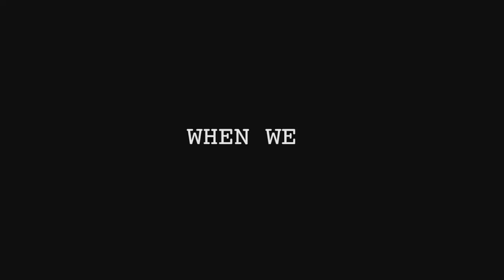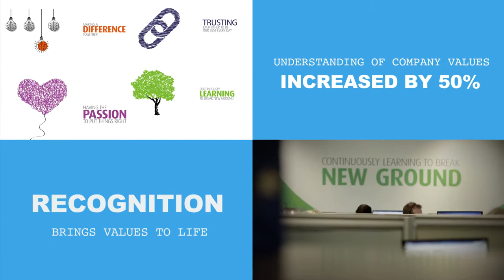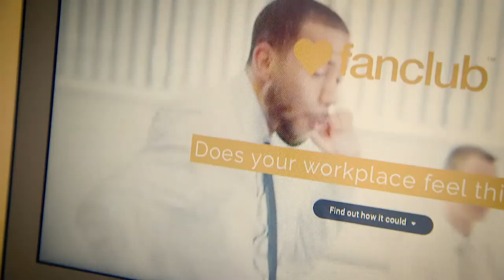Fanclub Recognition: Case Study (Ombudsman Services)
Hear from the people at Ombudsman Services how Fanclub is driving the right behaviours and delivering results.